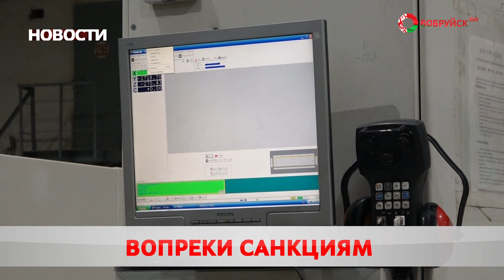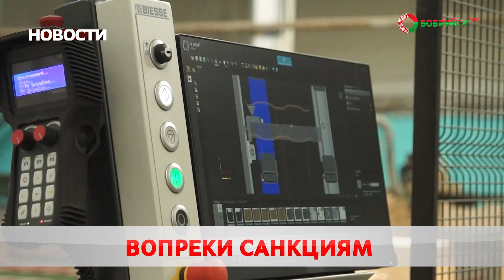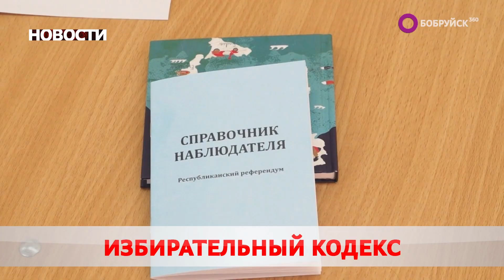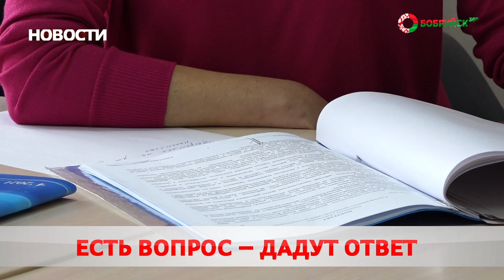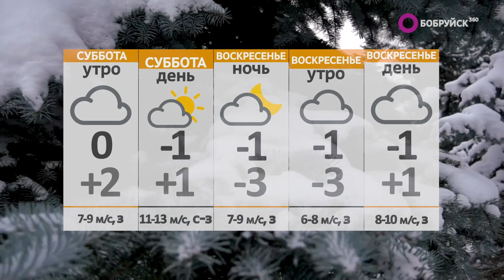Новости 03 03 23